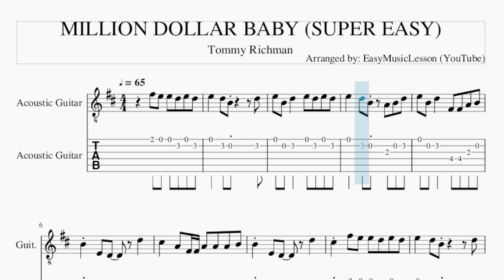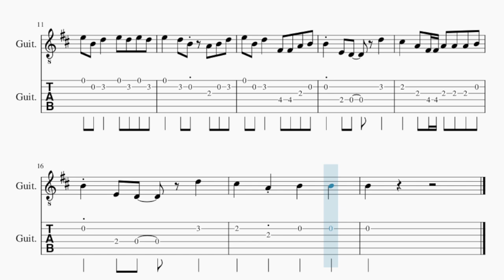SUPER EASY Guitar Tab: How to play MILLION DOLLAR BABY by Tommy Richman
Comment and let us know how the videos have helped you. It keeps us going! :)Here is a sheet music/tab video on the song MILLION DOLLAR BABY (SUPER EASY) by Tommy Richman on the guitar tab. A guitar tab arrangement which is transposed to notes that are easily played by guitar tab, for the song MILLION DOLLAR BABY (SUPER EASY) by Tommy Richman.

EasyMusicLesson2 teaches you to play the your favorite instrument, through well-arranged sheet music so that you too can learn how to play MILLION DOLLAR BABY (SUPER EASY) by Tommy Richman on the guitar tab as fast as you can. A guitar tab with backing tracks to help your play the song better.

Chords of Guitar arrangement:
B Min   B Min   E Min   B Min   B Min   B Min   E Min

Melody notes of Guitar:
F#5 E5 E5 D5 E5 D5 E5   D5 B4       D5
E5 B4 D5   E5 D5 E5 D5
E5   D5 B4   A4 B4 D5
E5 B4 D5   F#4 F#4 A4 B4
B4 E4 D4   D5
C#5   A4 F#4 F#4 A4 A4 A4 B4
C#5 F#5 E5 E5 D5 E5 D5
E5   D5 B4       D5
C#5   A4 B4   B4
B4